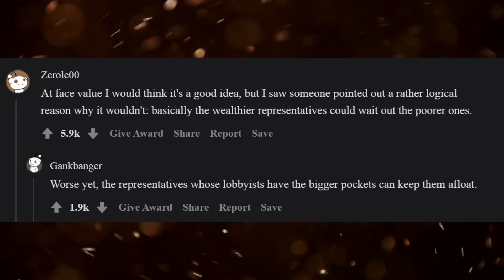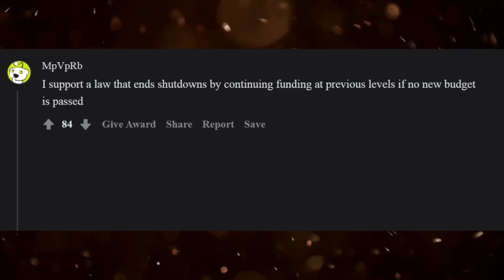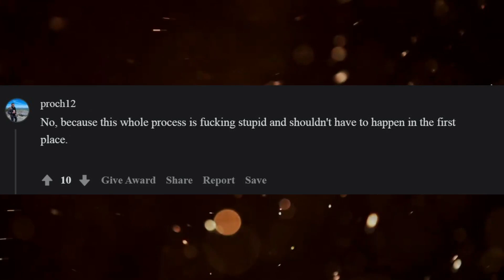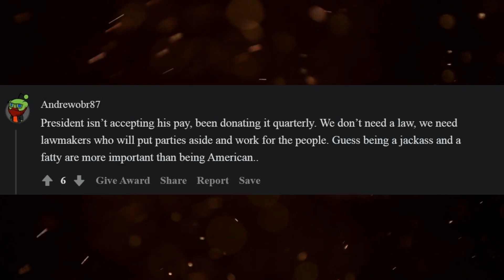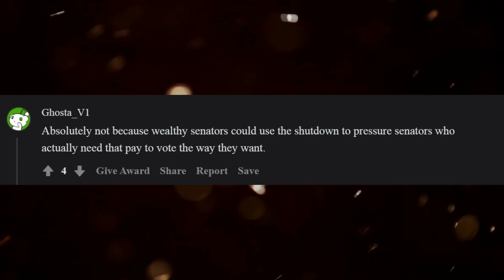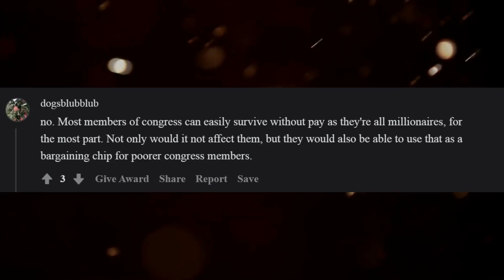Americans, do you support a law that government officials apply without pay during lockdown periods?